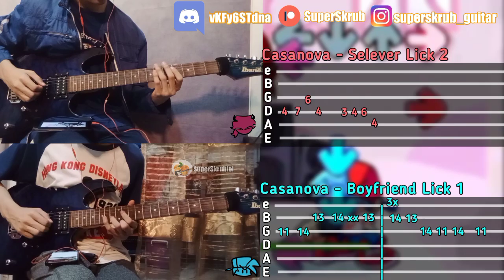Friday Night Funkin' - Casanova Guitar Cover w/ Guitar Tutorial tabs | Midfight Masses mod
(This video is intended for the purpose for people to learn the song or view on how an electric guitar arrangement would look like or sound like)

(Thumbnail art by: Kewlbreeze8)

Selever's Casanova

Level: Hard

Techniques included: Hammer-ons, Pull-offs, Alternate picking, Slides, octaves, Hybrid Picking

E, A, D, G, B, e

x - mute
/ - slide up
\ - slide down
v - vibrato
b - bend
t - tap
* - harmonic
(5) - Sustained note

Gear:

Thomson Stratocaster
SX Telecaster VTG series
SX Jazzbass
Ibanez GRX70QA
Fender Champion 20' amplifier
Fender Capo (Blue)
Jazz III Pick(Nylon/Tortex)
Tortex Guitar pick (1.14)
An orange guitar strap
D'addario e. guitar strings (10 gauge)
Fender Stainless Bullets (9 gauge)
Kokko FCP2 Compressor pedal
Movall MP-307 Hammer Noise Gate pedal
Shure PG-48 microphone

Effects:

Distortion
Compressor
Reverb
Chorus
Octaver

apps used:

Kinemaster
PixelLab
FL Studio

SuperSkrub # 6280